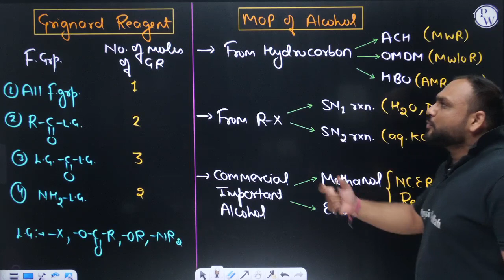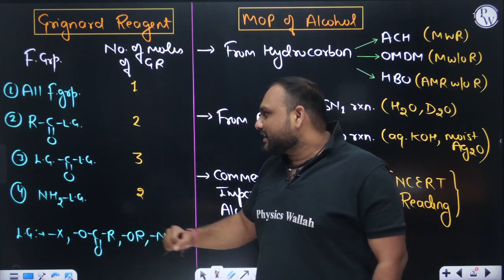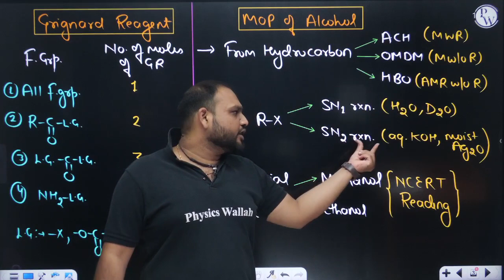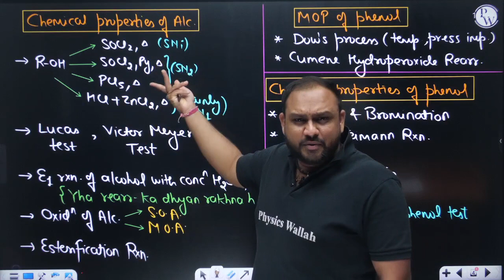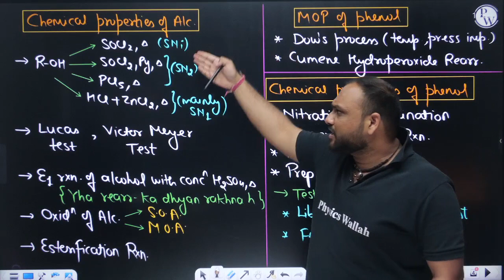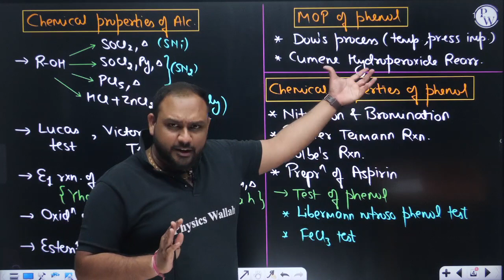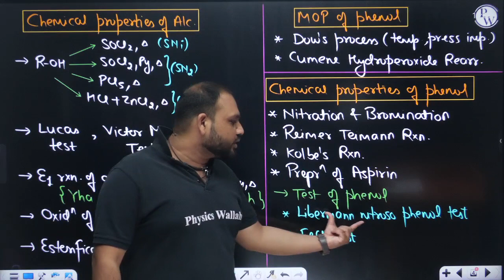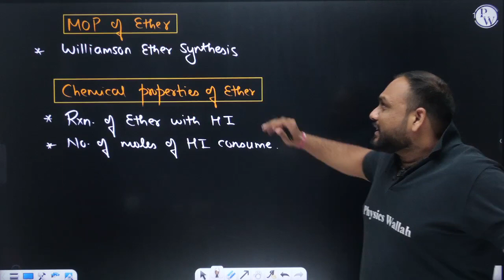ALCOHOLS, PHENOLS AND ETHERS || Most Important Topics for NEET Exam